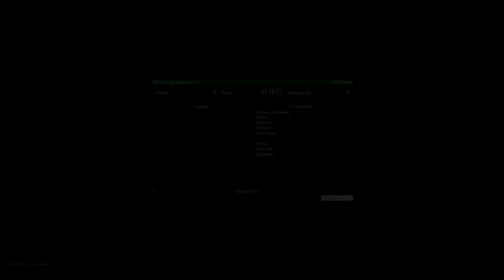Прикрытие отделения • ArmA 3 Серьезные игры Тушино [2K]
Моменты с СГ 14 и 15 декабря